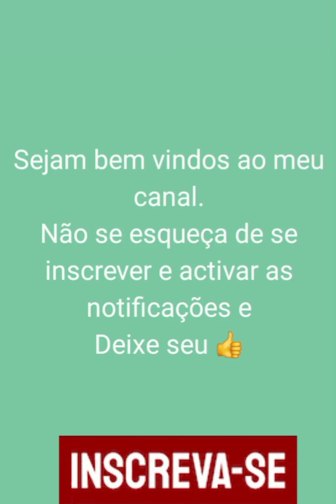Pensa-QUE já Viu Tudo- MESAS RÚSTICAS 26 IDEIAS INCRÍVEIS SUCESSO INTERNACIONAL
@blacksonjunior # bjmoveisplanejados